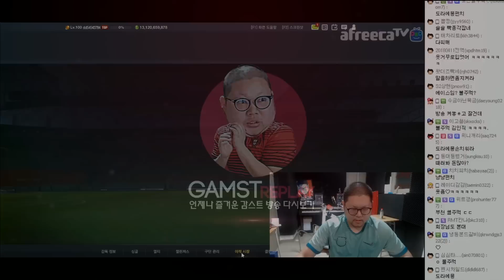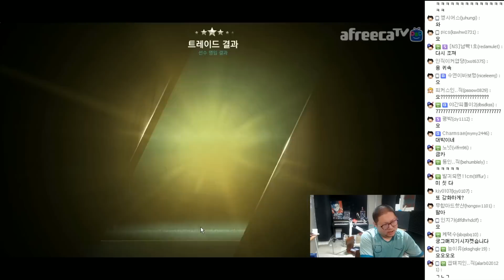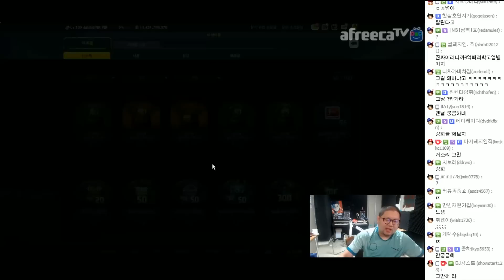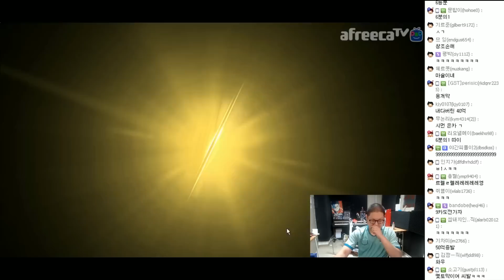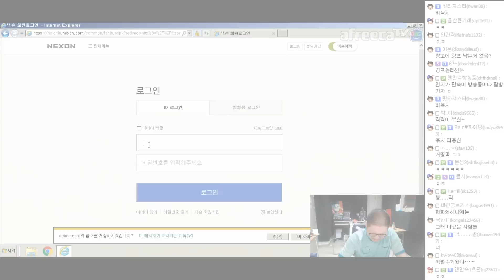감스트 : 월베 메시 은카 트레이드 4.0 | 진정한 남자는 안 맞추고 갑니다! 피파3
월베 메시 은카 트레이드 4.0
진정한 남자는 안 맞추고 갑니다! 피파3